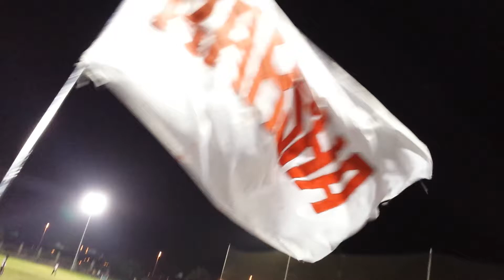Ground Support for Lulu Al Barsha | Final